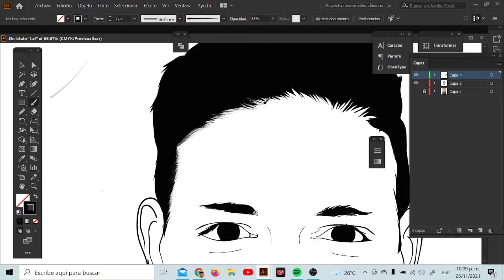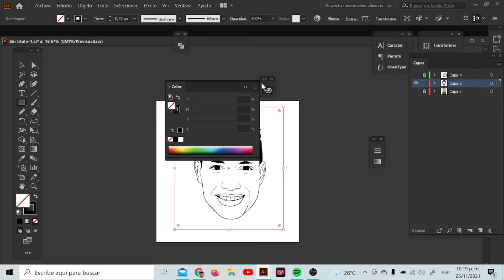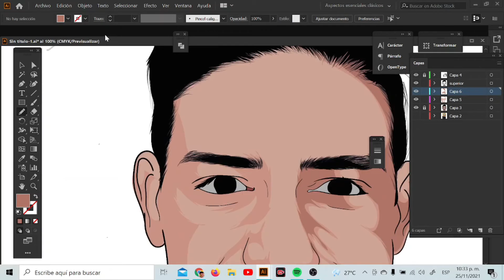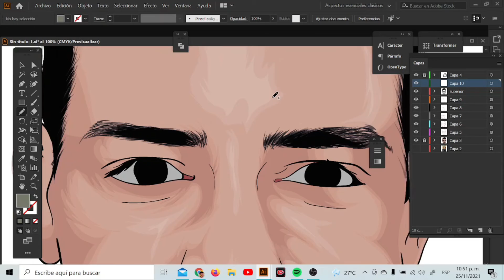ILUSTRACION JAMES | speed art james R | Adobe Illustrator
Ilustracion en velocidad rapida de james rodrigue mirala hasta el final , te sorprenderas